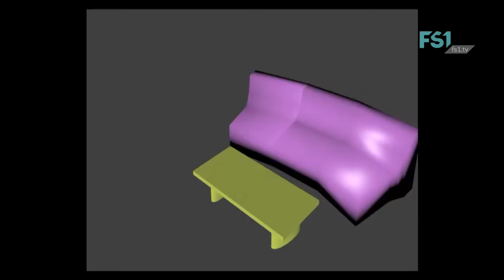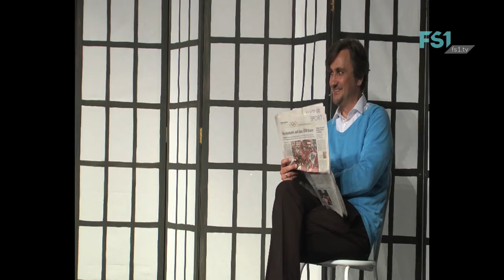PAarweise | FS1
Produced by: Die Insider